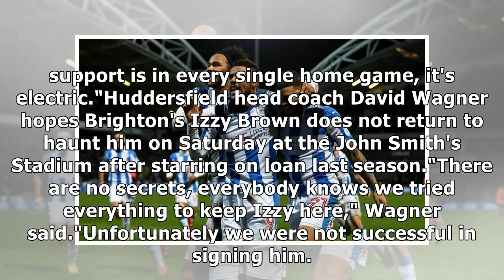Huddersfield vs brighton live: premier league updates as terriers take on seagulls